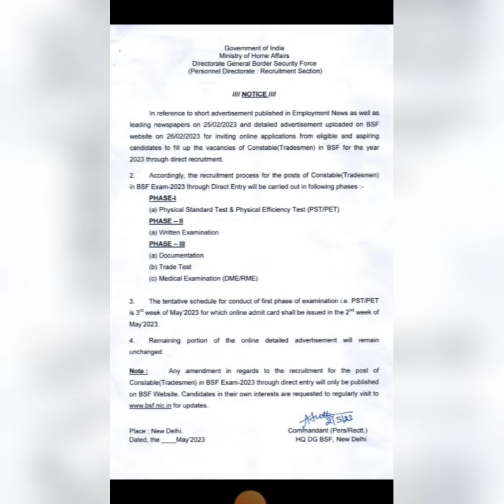BSF Tradesman Rally 5Km ഓട്ടം🔥 Latest Update ഈ മാസം റാലി